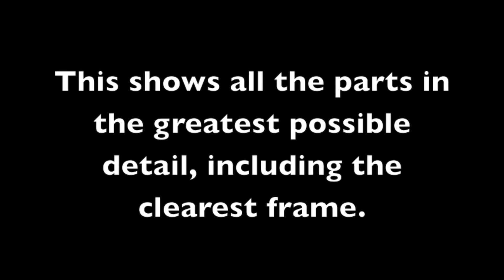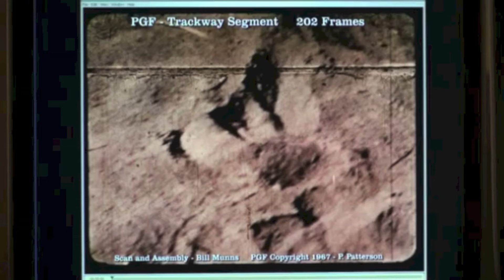Patterson Gimlin Bigfoot film 1967, the best stabilization of all 5 parts of the film.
Here is a compilation of all of the best parts of the Patterson Gimlin Bigfoot Film taken in October 20th 1967.   This clearly shows an adult female Sasquatch walking away across a sandbar.  Roger Patterson runs toward her and stops and starts his camera on five separate occasions.  Here you see what is basically the human body plan in ape form.  Arms are longer and legs are shorter than the normal population.  Heavy brow ridge, likely a hooded nose and most of all a human shaped foot and hand.  MK DAVIS, Bill Munns and Bruce Bonnie all added value to this compilation.

Here is the sister analysis
"The Patterson Gimlin Film; One Minute to film, 45 years to explain"